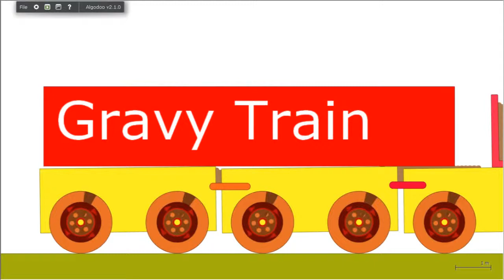Rob vs the Gravy Train